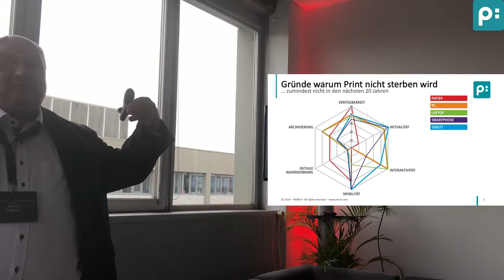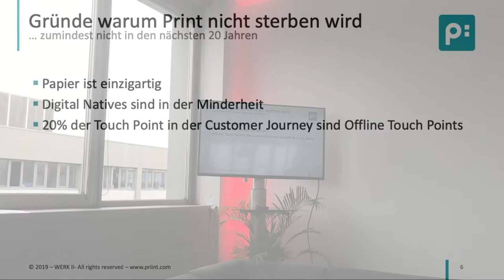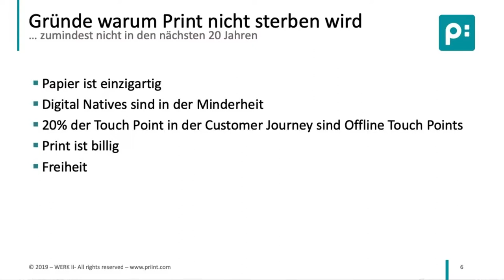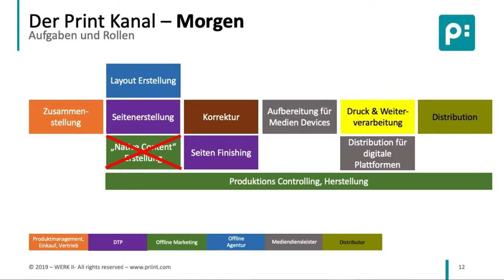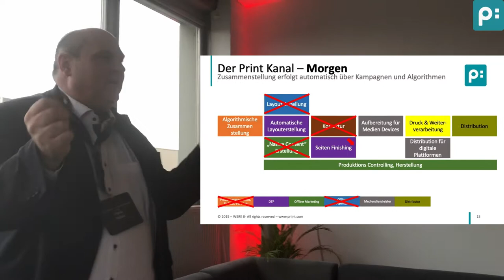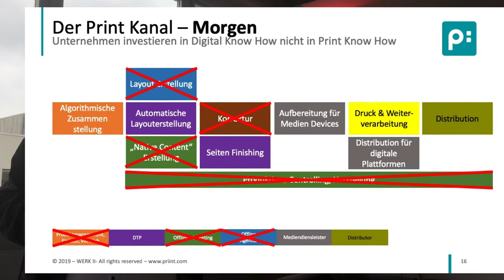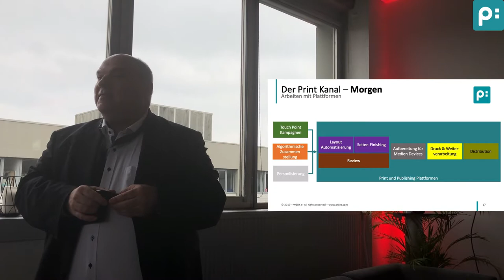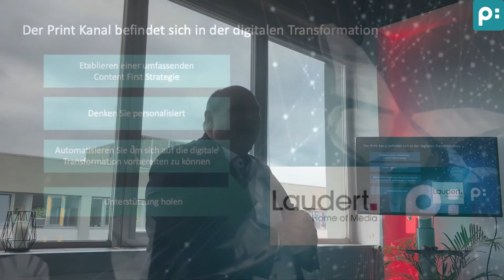Print wird nicht sterben, dann lass es uns abschaffen I priint bei der Laudert Connect 2019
60 Jahre Laudert Vreden, 20 Jahre Laudert Hamburg - wenn das kein Grund zum Feiern war? Natürlich waren wir als Partner dabei und haben erfolgreich den Print-Kanal abgeschafft.
Sie möchten noch mehr zu dem Thema lesen?

Oder lesen Sie die Gastbeiträge von Horst Huber auf dem Publishingblog.ch